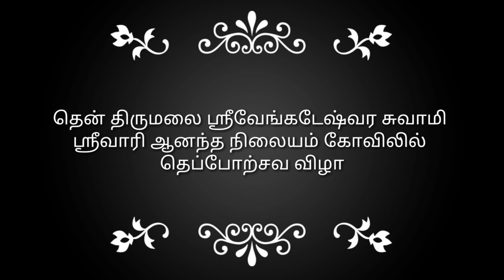காரமடை தென் திருமலை ஸ்ரீவேங்கடேஷ்வர சுவாமி ஸ்ரீவாரி ஆனந்த நிலையம் கோவிலில் தெப்போற்சவ விழா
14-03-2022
தென் திருமலை ஸ்ரீவேங்கடேஷ்வர சுவாமி ஸ்ரீவாரி ஆனந்த நிலையம் கோவிலில் தெப்போற்சவ விழா. அன்னூர் கே கோவிந்தசாமி நாயுடு குடும்பத்தினர் மற்றும் தொழில் நிறுவனங்கள் ஊழியர்கள் உடல்நலம் பயிற்சி மனவளம் ஊக்குவிக்கும் வகையில் தனிப்பட்ட பிரார்த்தனை கூடமாக வெங்கடேஸ்வர ஸ்ரீவாரி ஆனந்த நிலையம் செயல்பட்டு வருகிறது இக்கோவிலில் தெப்போற்சவ திருவிழா கடந்த 13ஆம் தேதி துவங்கி நடைபெற்று வருகிறது முதல் நாள் ஸ்ரீராமர் சீதா லட்சுமணன் ஆஞ்சநேயர் ஆகியோருடன் திருவீதி உலாவும் தெப்பத் தேரில் பவனியும் நடைபெற்றது இரண்டாம் நாள் ஸ்ரீ நவநீத கிருஷ்ணன் ருக்மணி சமேத திருவீதி உலா மற்றும் தெப்பத் தேரில் பவனி நடைபெற்றது 15 ,16 ,17 ஆகிய நாட்களில் மாலை 5 மணிக்கு ஸ்ரீ மலையப்ப ஸ்ரீனிவாசர் ஸ்ரீதேவி பூதேவி சமேத திருவீதி உலா மற்றும்  தெப்பத் தேரில் பவனி வந்து பக்தர்களுக்கு அருள்பாலிக்கிறார் விழாவில் .கே ஜி குரூப்ஸ் கம்பெனிகளின் தலைவர் கேஜி  பாலகிருஷ்ணன், ஶ்ரீ கண்ணபிரான் மில்ஸ் நிர்வாக இயக்குனர் ஶ்ரீஹரி பாலகிருஷ்ணன் மற்றும் ஶ்ரீ  கண்ணபிரான் மில்ஸ் மற்றும் KG டெனிம்  தொழிற்சாலை ஊழியர்கள்  குடும்பத்தினர் கலந்து கொண்டனர்.